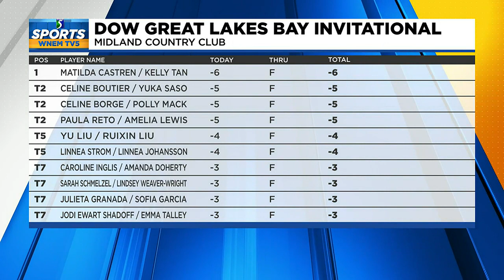DOW Great Lakes Bay Invitational - Day One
The DOW Great Lakes Bay Invitational started up Wednesday morning at the Midland Country Club.